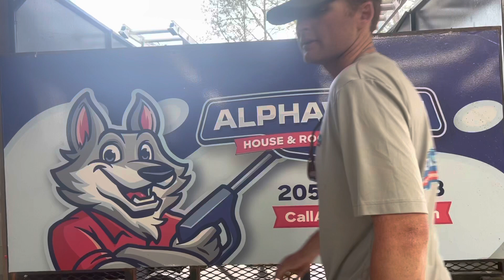Do this EVERY DAY to Turn Your DREAMS into REALITY!!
If you like this video, please do us a favor and hit the subscribe button, and click the notification bell icon so you will be notified everytime we post a video!

Have Questions?